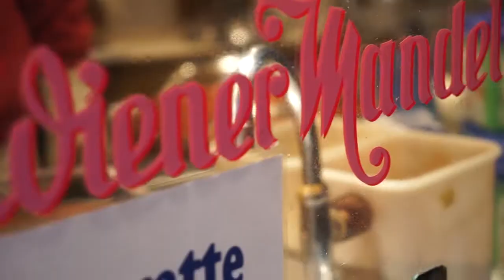halte.stelle Weihnachtsmarkt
Auf dem Stuttgarter Weihnachtsmarkt tummeln sich Menschen aus der ganzen Region. Zum Beispiel ein begeisterter Hobbyfotograf, eine vorfreudige Großmutter und ein leidenschaftlicher Mandelverkäufer.